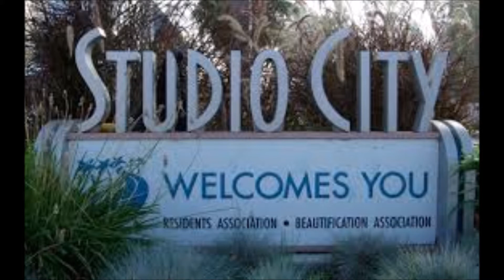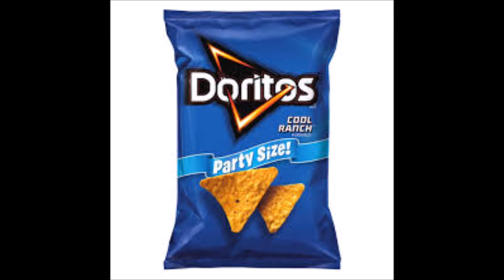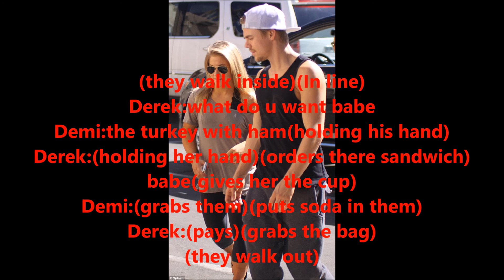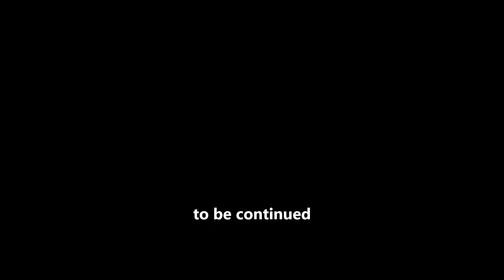Dancing With The Stars Episode:10